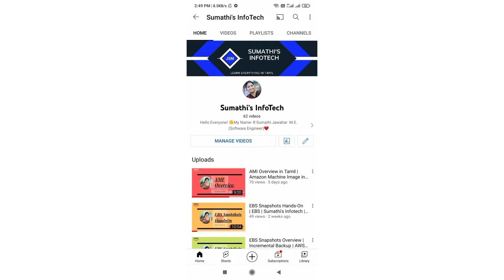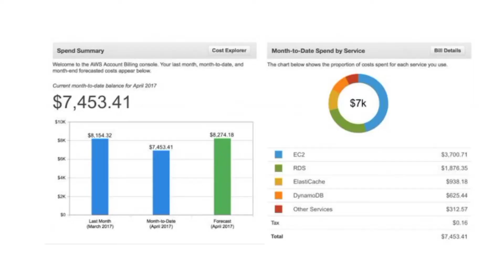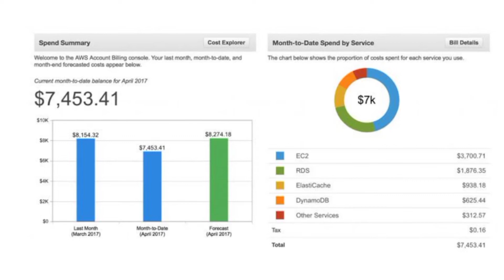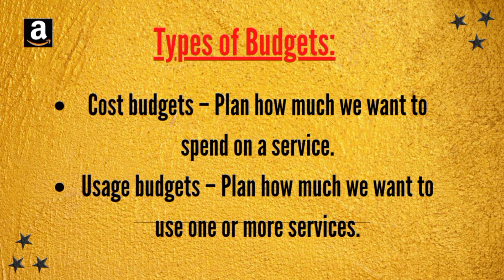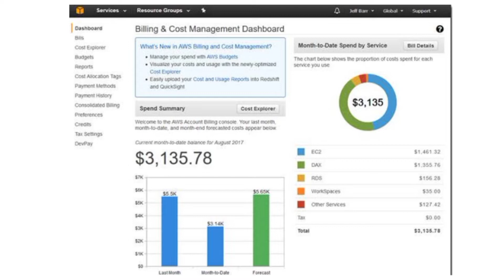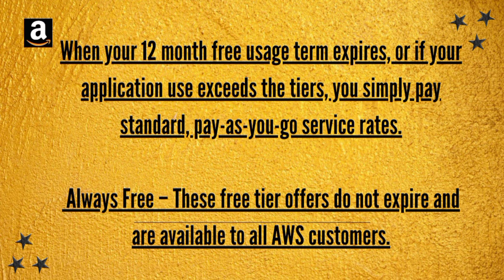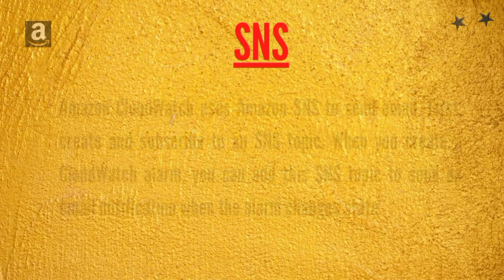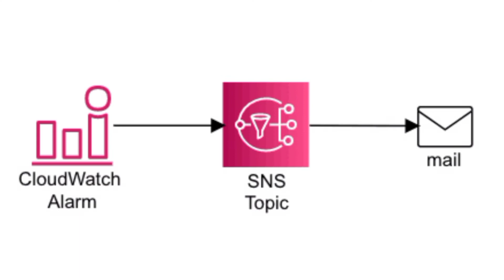AWS Budget Setup| How to Set Up Budget in AWS Account | Billing Dashboard | CloudWatch | SNS ​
AWS Budget Setup| How to Set Up Budget in AWS Account

Dear friends,
This video talks about Budget setup in AWS account.

Setting up a budget in your AWS account allows you to monitor your spending and receive alerts when your costs reach certain thresholds.

Once the budget is set up and activated, you will start receiving notifications when your costs or usage reach the defined thresholds. You can also monitor the budget's progress and track your spending in the Billing and Cost Management console.

It's important to regularly review your budgets and adjust them as needed to align with your spending goals and cost management strategies. Budgets help you proactively manage your AWS costs and prevent unexpected expenses.

How to Create an AMI? | Use an AMI Instance |Restore an AWS EC2 Instance via AMI